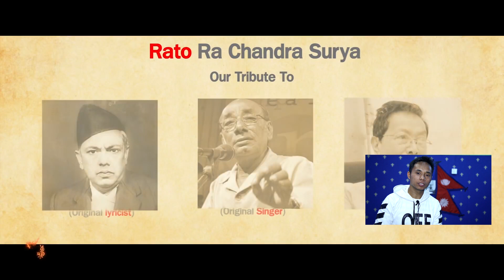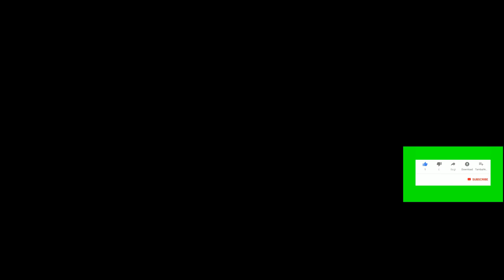नेपाली सेना | Nepal Army Song | RATO RA CHANDRA SURYA | Min Lama Vlogs Reactions Qatar HD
Original (Content and Channel).

Video Credit: Nepali Army

नेपाली सेना | Nepal Army Song | RATO RA CHANDRA SURYA | Min Lama Vlogs Reactions Qatar